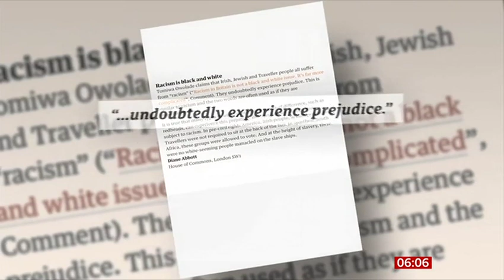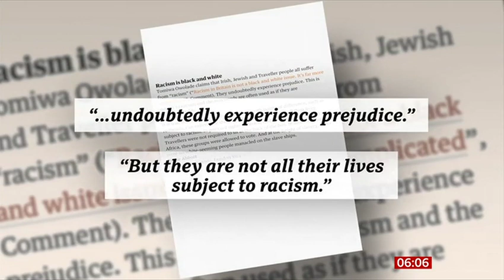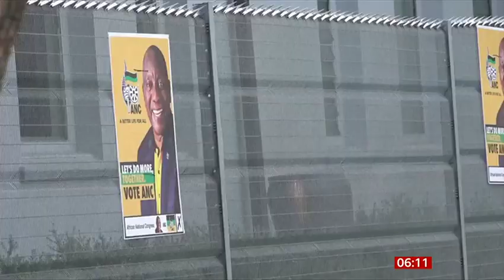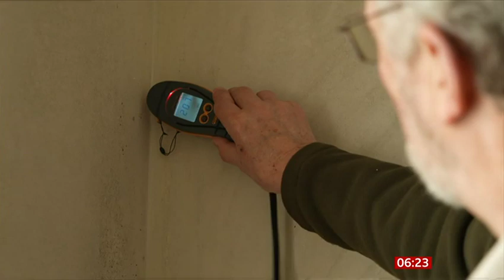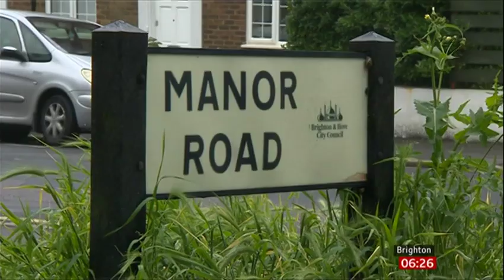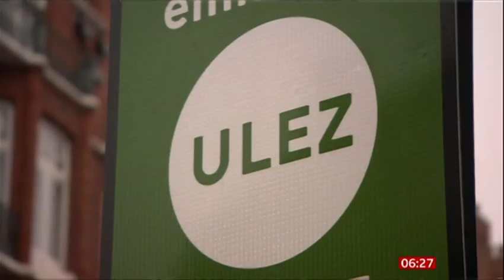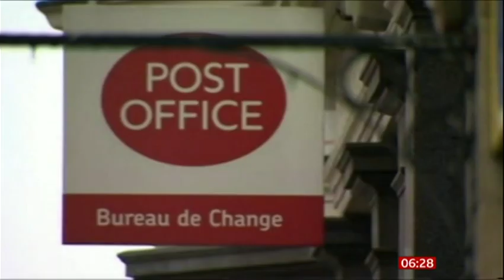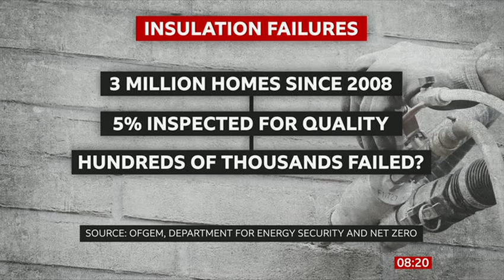2024 05 29 ROYAL MAIL CZECH TAKEOVER / CAVITY WALL INSULATION